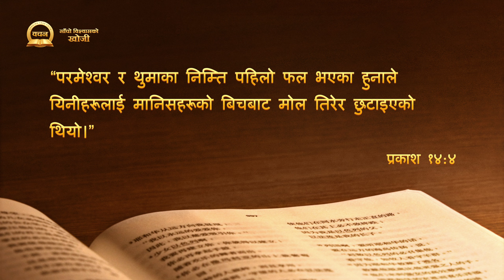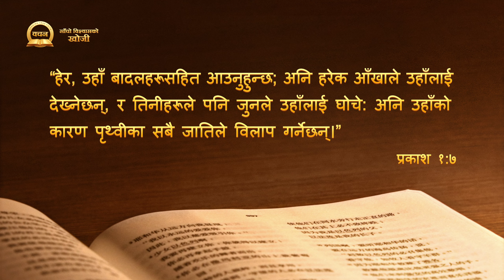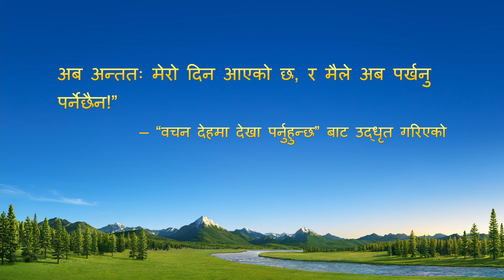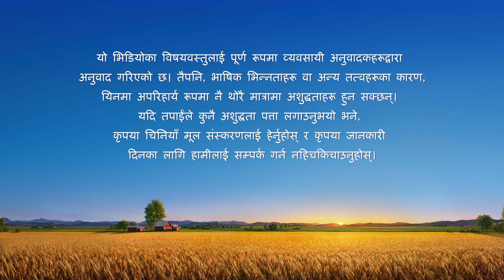Nepali Sermon Series: Seeking True Faith | के प्रभु साँच्‍चै नै बादलको सवारीमा फर्कनुहुन्छ?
हामीले एकपछि अर्को विपत्ति आएको देखिरहेका छौं। विश्‍वासीहरूले प्रभु बादलको सवारीमा ओर्लनुहुनेछ अनि तिनीहरूलाई यी विपत्तिहरूबाट मुक्ति दिन र तिनीहरूलाई स्वर्गको राज्यमा लैजानको लागि आकाशमा उठाई लैजानुहुनेछ भनेर आतुरका साथ प्रतीक्षा गर्दै आइरहेका छन्। तैपनि, विपत्तिहरू आइसकेका भए पनि, तिनीहरूले अझै पनि बादलमा आउनुभएका प्रभु येशूलाई स्वागत गरेका छैनन्। प्रभु येशू साँच्‍चै आउनुहुन्छ त भनेर धेरैले प्रश्‍न गरिरहेका छन् र असहज महसुस गरिरहेका छन्। तिनीहरूले आकाशतिर नियाल्दै प्रभु बादलमा आउनुहुन्छ भनेर प्रतीक्षा गर्दै बसिरहेका बेला, पूर्वीय ज्योतिले प्रभु फर्केर आउनुभएको छ र उहाँ देहधारी सर्वशक्तिमान्‌ परमेश्‍वर हुनुहुन्छ भनेर गवाही दिँदै आइरहेको छ। सर्वशक्तिमान्‌ परमेश्‍वरका वचनहरू पढेर सबै सम्प्रदायका धेरै मानिसहरूले ती सत्यता हुन् भनेर पहिचान गरेका छन्, तिनीहरूले परमेश्‍वरको आवाज सुनिरहेको महसुस गरेका छन्, र प्रभुलाई स्वागत गरेर सर्वशक्तिमान्‌ परमेश्‍वरका अघि आएका छन्। अवलोकन गर्दै यस्ता प्रश्‍नहरू गर्ने मानिसहरू पनि धेरै छन्: के प्रभु साँच्‍चै नै बादलको सवारीमा नै फर्कँदैहुनुहुन्छ? प्रभु वास्तवमा कसरी आउनुहुनेछ, बादलको सवारीमा कि मानिसको पुत्रको रूपमा देहधारी भएर? साँचो विश्‍वासको खोजीको यो भागले तपाईंलाई यसको उत्तर दिनेछ।